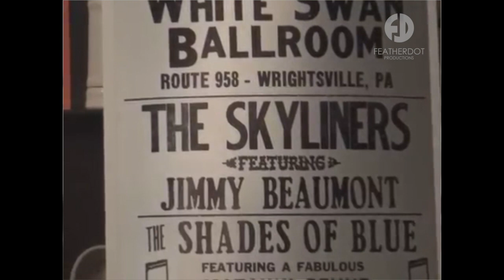Jimmy Beaumont documentary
This is a documentary of the great Jimmy Beaumont.